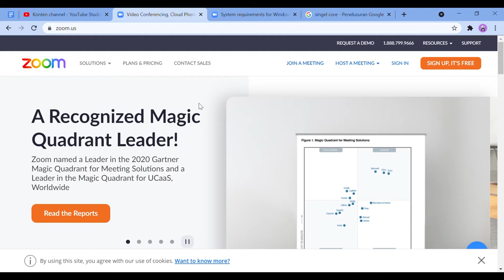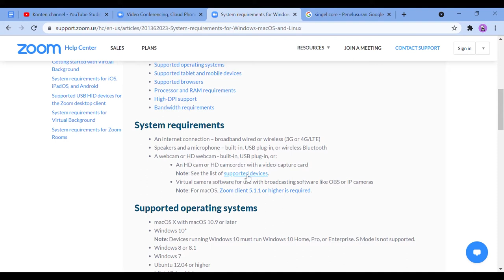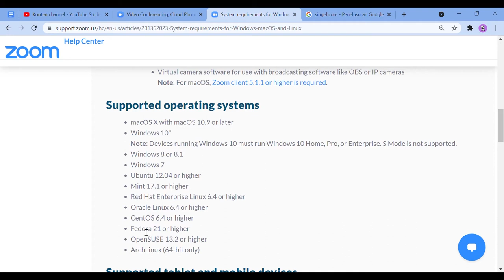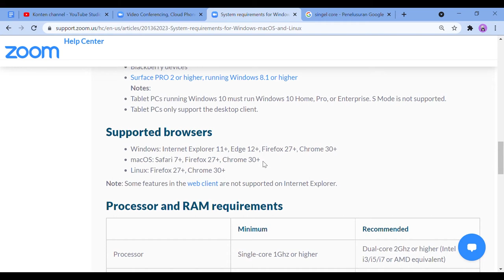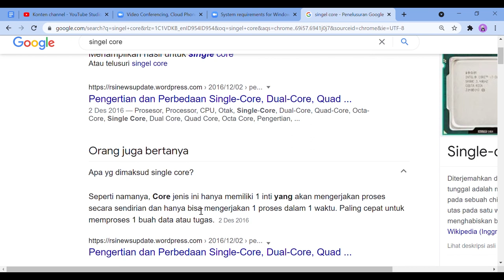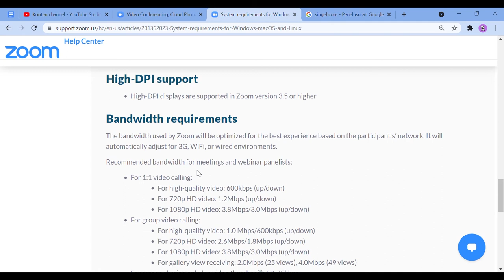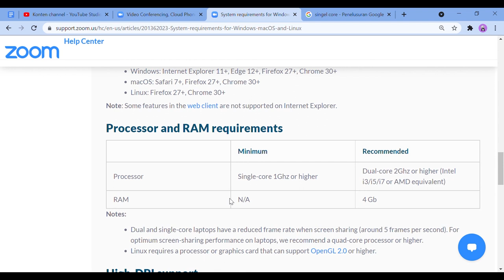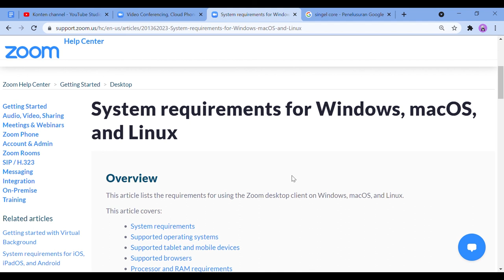Sering gangguan saat Zoom? Ini solusinya!